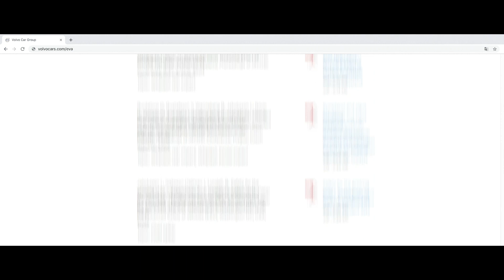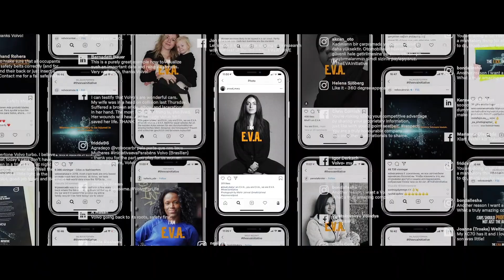"The E.V.A. Initiative" by Forsman & Bodenfors for Volvo | The One Show 2020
Most cars are designed for the average-sized man, and mainly tested on male crash test dummies. As a result, women are less safe and more likely to get injured in a car crash. In fact, they are 71% more likely to be injured and 17% more likely to die

But not when it comes to Volvo. They have gathered real-world data since the 1970s to learn what happens during a collision — regardless of size or gender. This has made Volvo cars equally safe for all people. What if Volvo could share this research to make all cars safer for women?

And that’s exactly what Volvo and Forsman & Bodenfors did. For the first time ever, anyone could download 50 years of research and learn how it has led to some of Volvo’s most innovative safety systems. But data can also be difficult to grasp. So they gave the numbers a face and created EVA who became the embodiment of Volvo’s safety search. They then showed how this inequality personally affects women in a global campaign with film, print, social, outdoor, and PR.

"The E.V.A. Initiative" won a Gold Pencil at The One Show 2020.